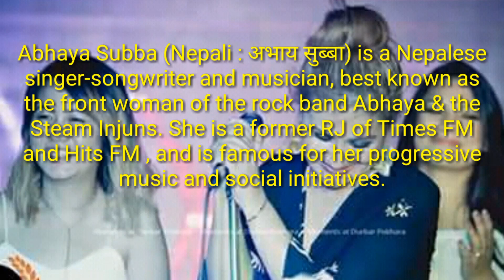Abhaya Subba lifestyle, voice of nepal couch, music, income, Family, popular songs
This video is all about nepali music singer Abhaya Subba lifestyle with some pic .
Abhaya Subba is famous in the voice of nepal show which is broadcast in kantipur tv

our other video are

Namrata Shrestha Biography,
Wiki,Boyfriend, Age, Height,
family, Affairs,house,car

Reema Bishwokarma nepal idol
host Biography, Wiki,Boyfriend,
Age, Height, family,

top online shopping website in
nepal अब जस्तो सुकै सामान घरमै
मगाउनुस amazon alternative in

Abiral Pokharel lifestyle,
family, School,age,
talent,Biography जसले फोटो छोएरै

Muna Gauchan Biography,
Wiki,Boyfriend, Age, Height,
family, Affairs,house,car

Sonika Rokaya wow nepal
Biography,
Wiki,Boyfriend,Age,Height,

Keki Adhikari Lifestyle
Biography, Family, boy friend,
Education, Car, Salary, wiki,

Sitaram Kattel (Dhurmus)
lifestyle , income, Networth,
Wife, Family,girl friend, Social

How to contact rabi
Lamichhane , sida kura janata
saga program timetable

Shristi Shrestha
Lifestyle,House,Family,boy
friend,Net worth,Biography and

Rekha Thapa Lifestyle, Net
Worth, Salary, Cars, Pets,
Awards, Biography,film,bf,

Paras Khadka Lifestyle
Biography, Wife, girlfriend
,Family, Education, Car, Salary,

View tribhunvan university (TU) result with
marksheet,
BBS,BA,MA,MED,BSC,BED,LLB,LLM,MED,BIA and

Ashok Darji lifestyle wiki, house, age, family and

pasupati sharma lifestyle, wiki, wife , family, car ,

नेपालके सन्दिप लामिछाने ने कहाँ दिल्लिके क्याप्टेन से अछा

Top nepali very beautiful and hot girls every time

Top 10 best Nepali prank video from different

Top 5 scare prank in Nepal , best scare nepali

Top 5 nepali prankstar (famous,Popular) in nepal -

Top 5 famous (powerfull,popular) journalist in

Sharad veswkar Lifestyle, Girlfriends, Affair, wife,

Gyanendra Malla (Nepali: ज्ञानेन्द्र मल्ल) Lifestyle

Nepali top female Actress with makeup and without

Top famous Nepali Singers, Actor and Actress and

Top 8 IPL Team which Has Most Number Of Fans
in facebook page Popular Team In IPL 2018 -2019

Music